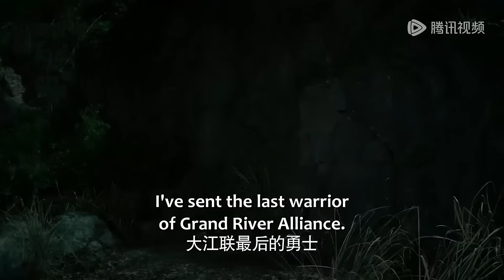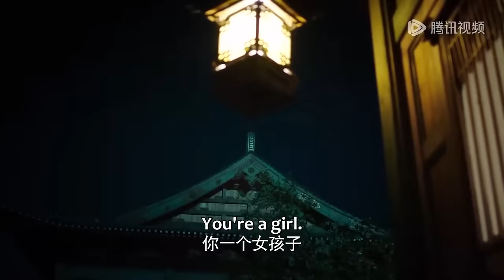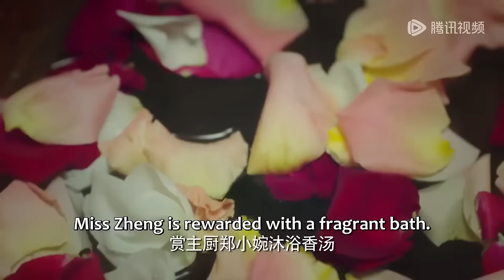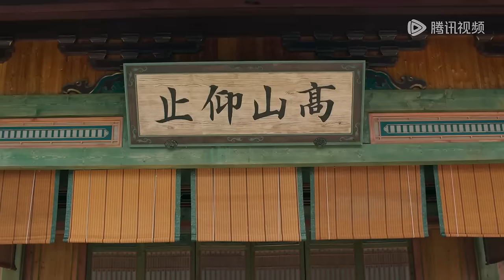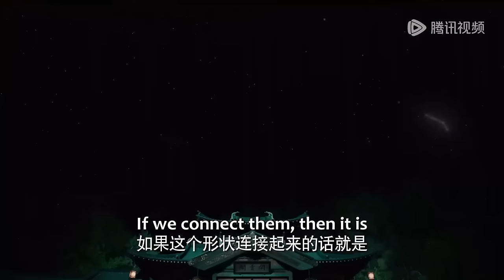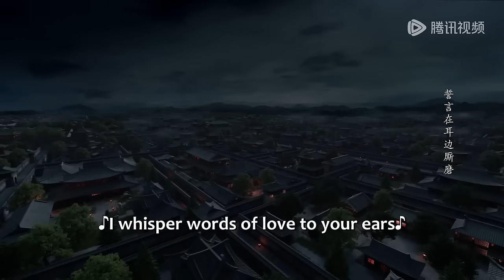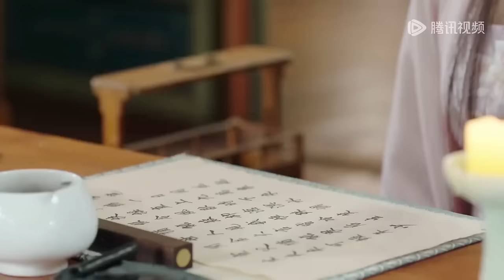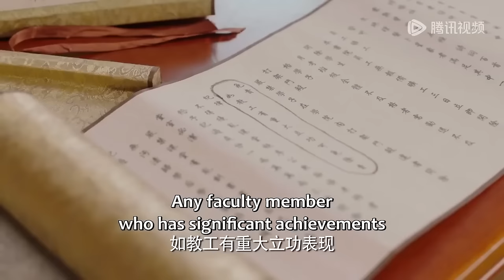【全集】💘穿越之萌神廚娘愛上高冷boss，直球出擊與他墜入命定情緣！【大唐小吃貨1 Gourmet in Tang Dynasty 】